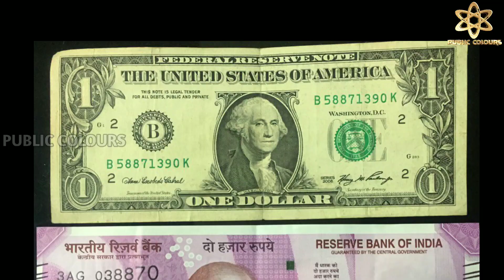16-6-2022 | Today Gold rate in India | Gold price in Karnataka | Bangalore [PUBLIC COLOURS]🔥🔥🔥